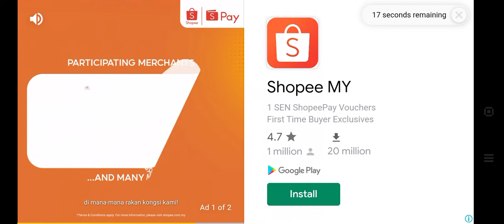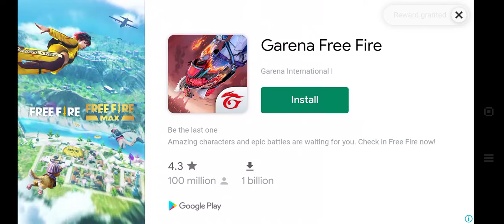semoga dapat skin baru atau gem lebih